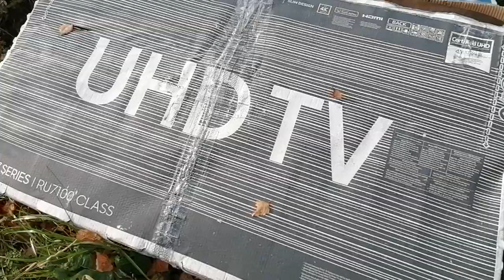В/Ч №03275. БУНКЕР №2 | ЁЖИК У ЦЕРКВИ | Оригинальное Видео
Это оригинал последнего видео про заброшенную военную часть. Она получилась небольшой. По этой причине через две недели мы досняли материал и объединили ранее в одно видео, которое вы могли видеть раньше. Тайм-коды: 01:37 Бункер №2, 10:27 Ёжик у церкви.

Если Вы решили поддержать наш труд, кошелёк ЮMoney: 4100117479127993